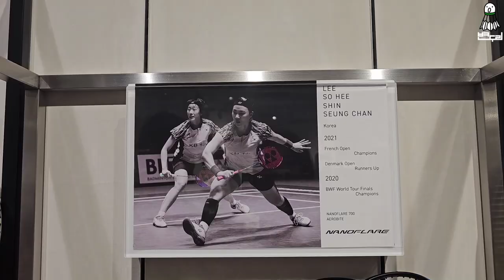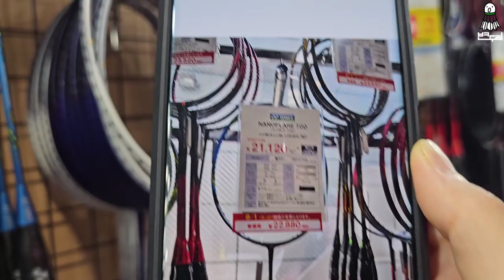[Japan EP.4] 와... 이 라켓 대박입니다. 결국 샀습니다.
*영상설명
변두리 부부 일본여행 에피소드 4편입니다.